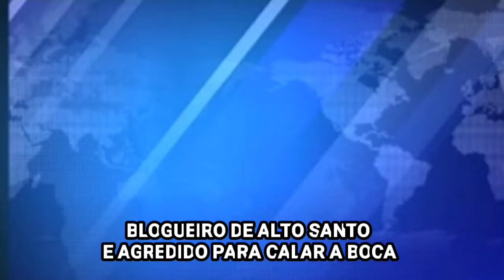Blogueiro é agredido em Alto Santo no Ceará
Blogueiro é agredido em Alto Santos no Ceará